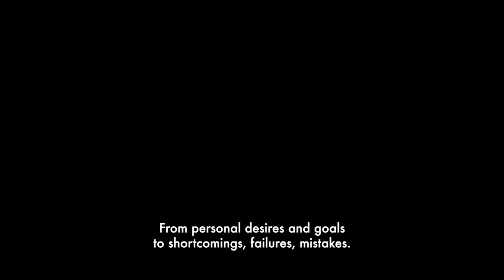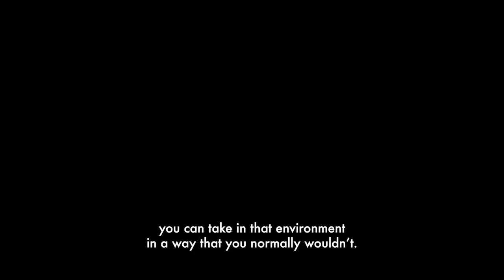Creed 3 - IMAX - Featurette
Still dominating the boxing world, Adonis Creed is thriving in his career and family life. When Damian, a childhood friend and former boxing prodigy resurfaces after serving time in prison, he's eager to prove that he deserves his shot in the ring. The face-off between former friends is more than just a fight. To settle the score, Adonis must put his future on the line to battle Damian -- a fighter who has nothing to lose.
Release date: March 3, 2023 (USA)
Director: Michael B. Jordan
Cinematography: Kramer Morgenthau
Film series: Rocky
Distributed by: Warner Bros. Pictures, United Artists Releasing
Executive producers: Zinzi Coogler, Sev Ohanian, Nicolas Stern, Adam Rosenberg